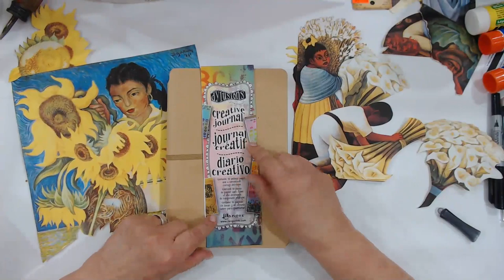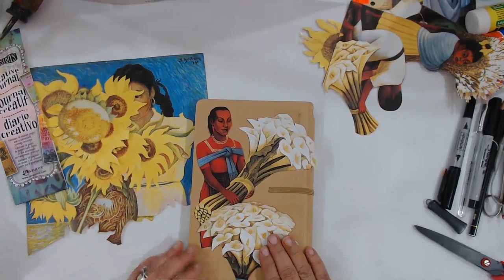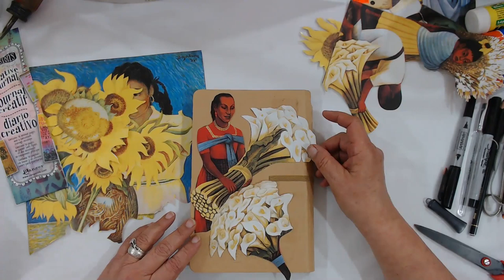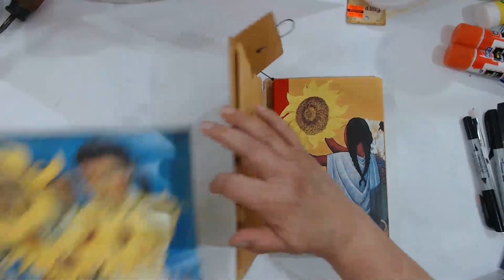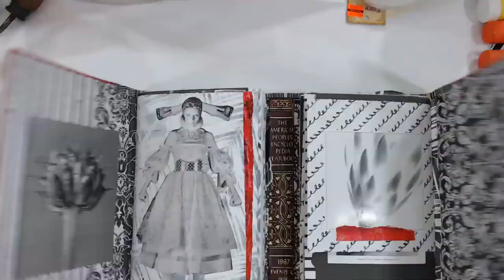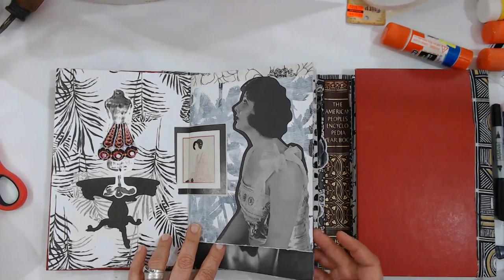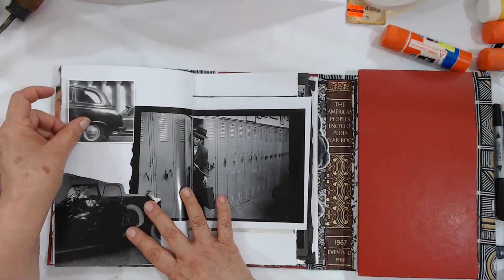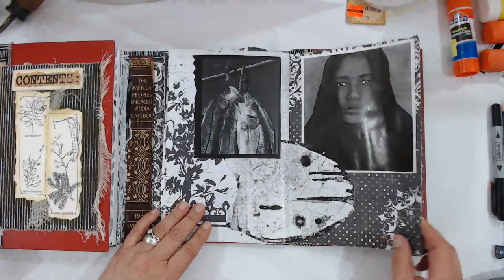When I use to be a Mexican Journal #1